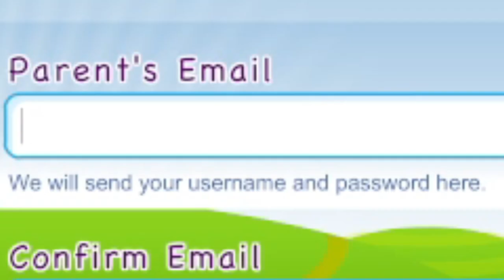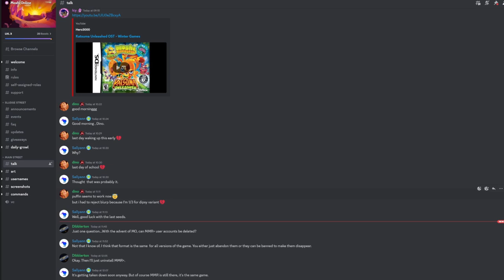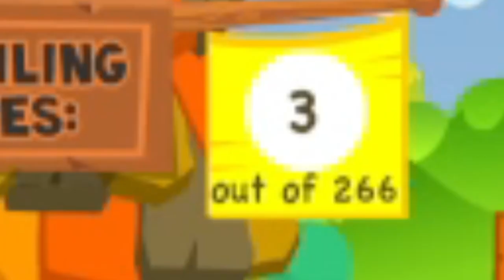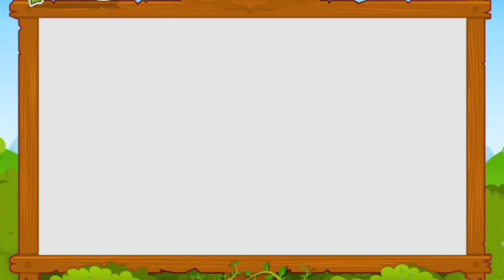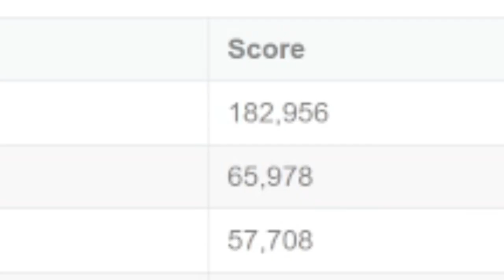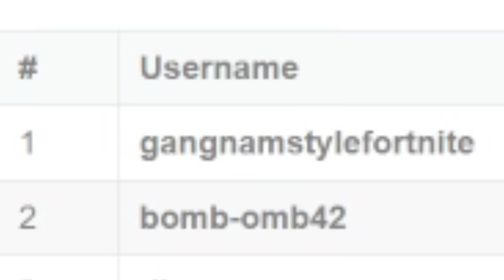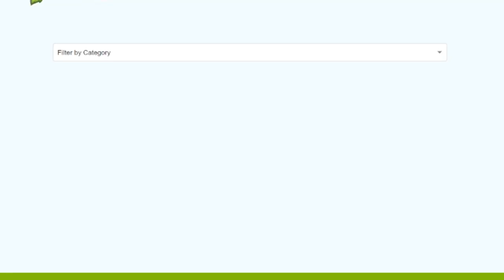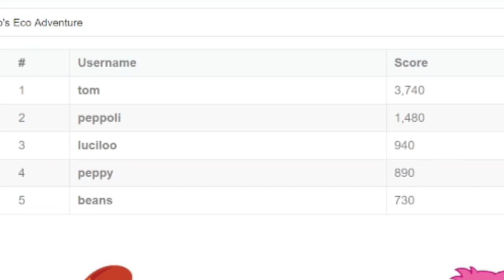MOSHI MONSTERS IS BACK..... AGAIN (Moshi Online)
Moshi monsters is back again! Not Moshi Monsters Rewritten or Moshi Community , Moshi Monsters Online! In Moshi Monsters Online you can play Moshi Monsters in 2023 and play Super Moshi Missions, get moshlings, play games and so much more! Like Club Penguin Rewritten, NewClubPenguin, Bin Weevils Rewritten you can play a childhood game after it shut down!